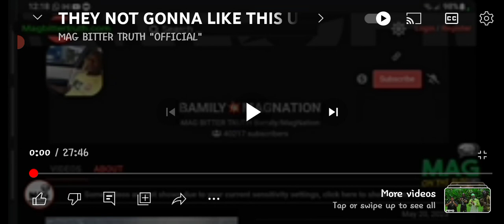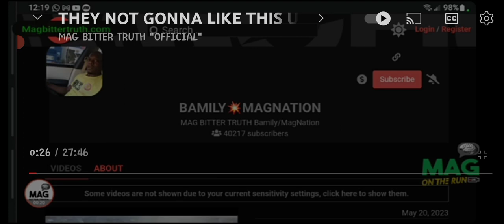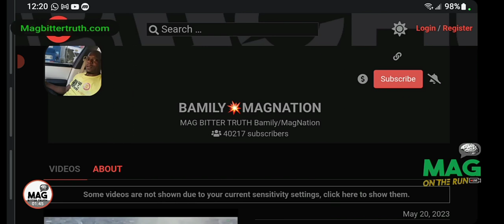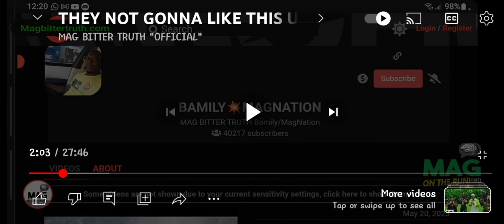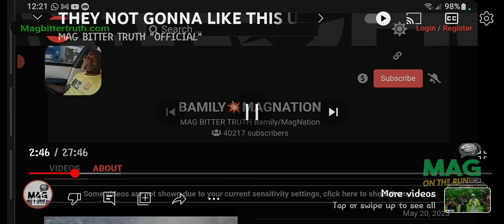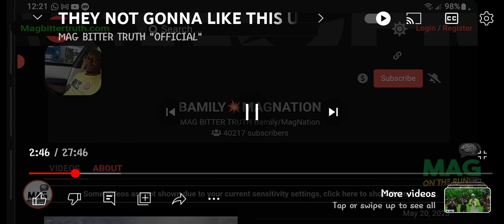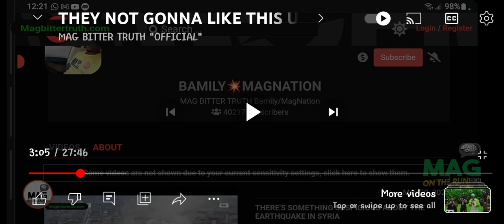YOU AIN'T GONNA LIKE THIS BAM FAKE BOY